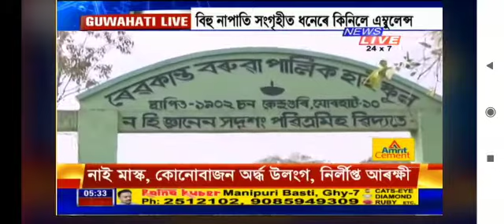Jorhat Bihu committee donating an ambulance due to corona